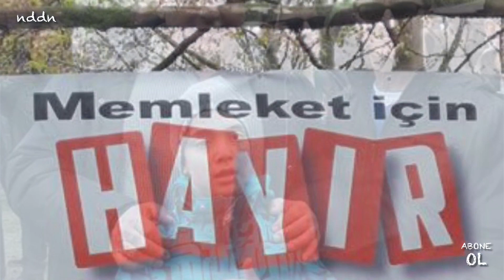Foto Albüm Mayıs 2017 | Hatıralarım | Kreuzberg | Gebze | Engiz |Unutulmayacak Hatıralarım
Bugün yine Google Fotoğraflar Albümünden seçmiş olduğum Mayıs 2017 ayına ait Gebze, Engiz ve Kreuzberg’ten seçme görseller. Seçme hatıralarım.Burda olmayanlar geri dönüşümü olmayan çöp kutusunda. Devamı gelecek.
Nureddin Dursun
nddn  თამაზაშვილი Tamazashvili
Başkentte Taksi Şoförü